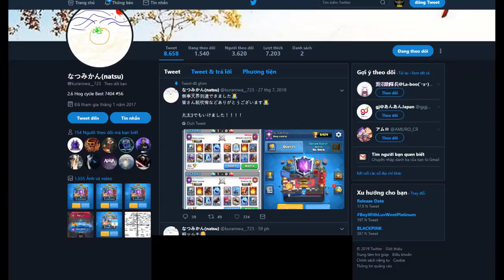🔥JACK' Brother 👈Hog Cycle vs Hard Counters 7200 gameplays - Clash Royale